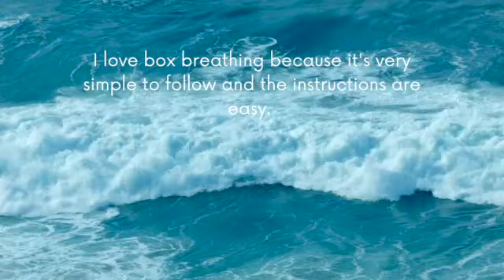7 Minute Box Breathing with Dr Jason Plotsky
Hey guys! This is an easy 7-minute box breathing video.

You can follow along with the images on the screen or close your eyes and listen. Both ways will help you slow down your breathing and decrease stress as you distract your mind by listening to the sound of your breath.